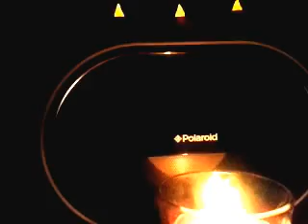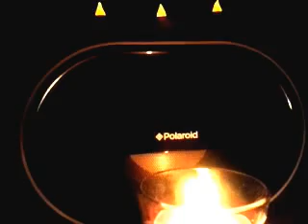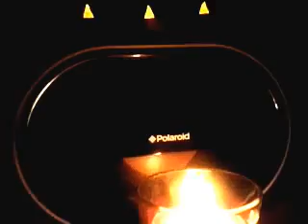Xmas Music 2015